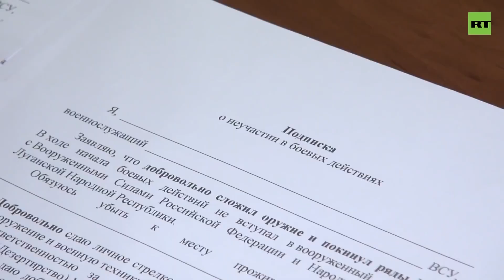Это должен знать каждый! Реальность отреZвляет.